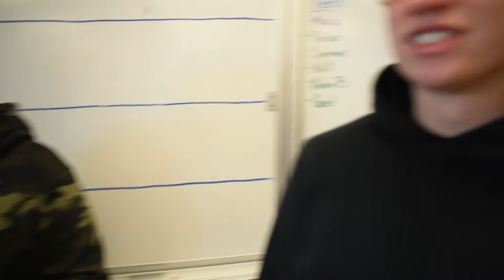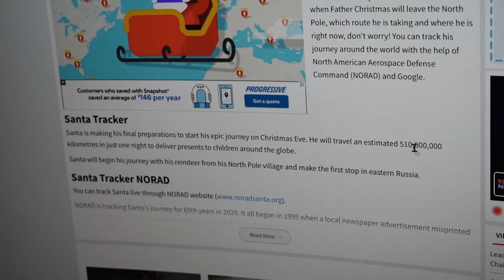Rocket Corner S6E13